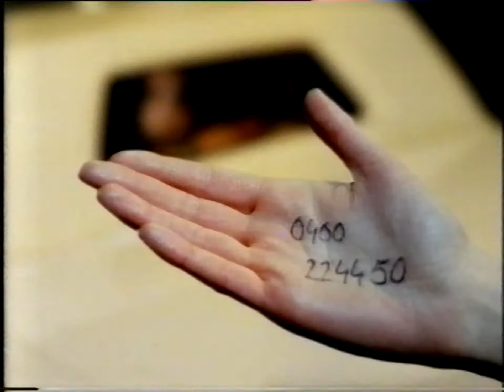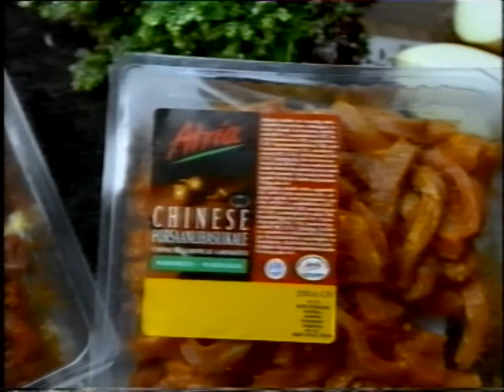MTV3: Mainoksia marraskuulta 1997 #2